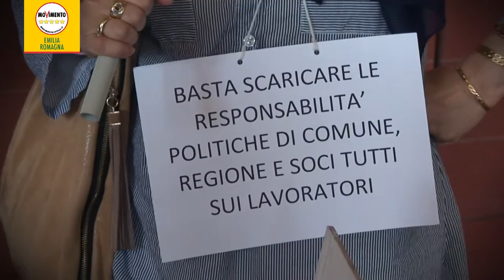Gli esuberi in BolognaFiere